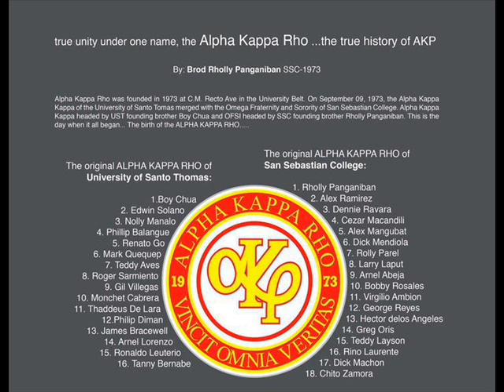BUBOY,CHAPTER NG PASJANSAN LAGUNA .wmv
NATIONAL ASSOCIATION OF SKEPTRON ALUMNI AND PROFESSIONALS,LONG LIVE ALPHA KAPPA RHO